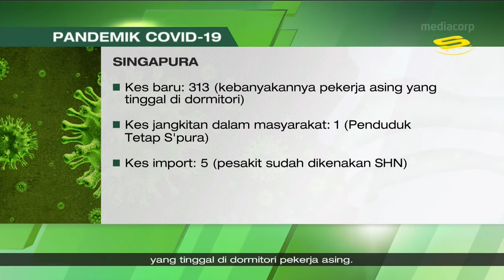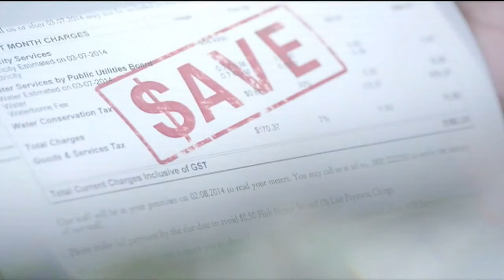Singaporean TV News (Berita Dunia) [02/08/20]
Singaporean TV news report about world news, broadcast in Malay by Sunia